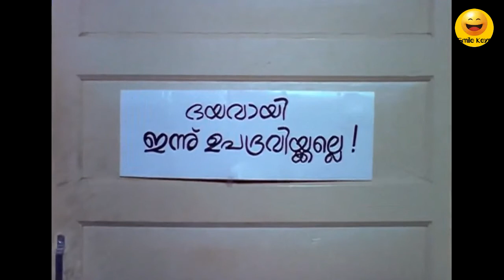Malayalam Movie Song { Paadoo Thalipoo } Nayam Vyakthamakkunnu Malayalam movie Song feel good song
നയം വ്യക്തമാക്കുന്നു എന്ന സിനിമയിലെ  പാടൂ താലിപ്പൂ എന്ന പട്ടു കാണാം നമുക്ക്